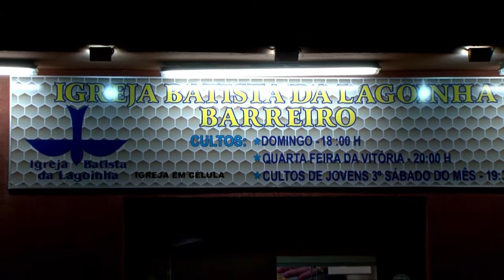Trailer do Casamento de Wagner&Talita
trayler de casamento
( Wagne & Talita)
 Imagens de Júlio César e Welbeth
Edição, Wilson Moreira
Produção, JúlioCésarFilmagens